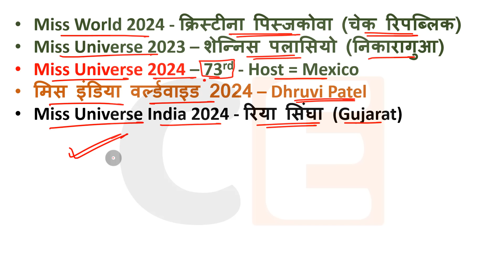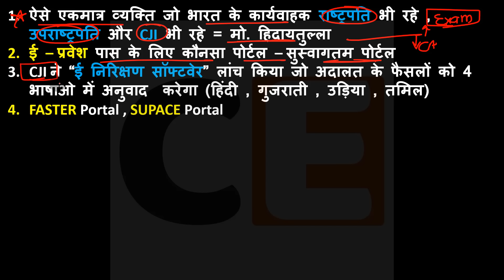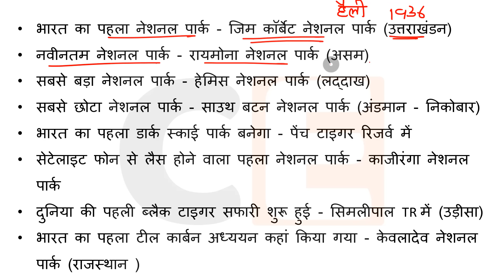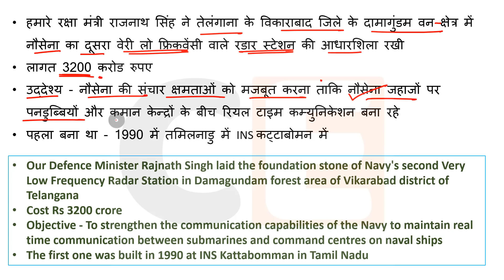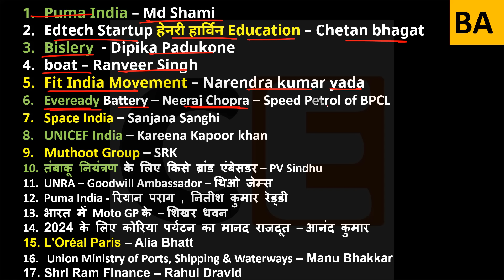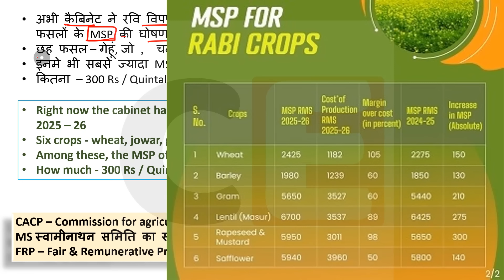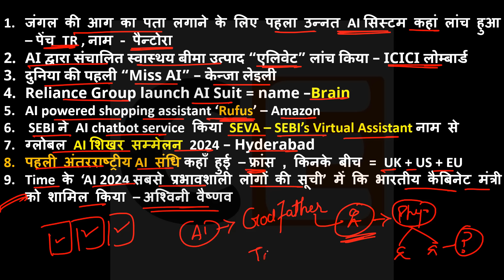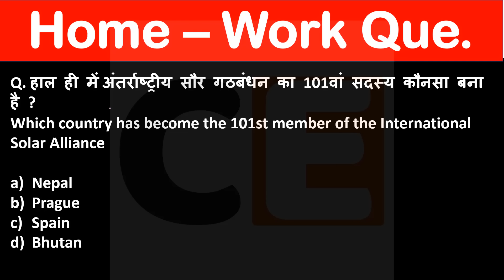18 October Current Affairs 2024 Daily Current Affairs Current Affair Today Current Affairs 2024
18 October Current Affairs, 18 October Daily Current Affairs, 18 October today Current Affairs, 18 October important Current Affairs, 18 October morning Current Affairs, 18 October Top Current Affairs , 18 October Exam important Questions Current Affairs
daily current affair Kisse padun , current affairs kahan se padhe , current affairs kahan se padna chaahiye , current affairs best teacher
18 October Current Affairs 2024 | SSC, NDA, NTPC, Railway, All Exam

18 October current affairs next exam
18 October current affairs 2024 next exam
18 October 2024 next exam Current Affairs
current affairs by raja gupta
SSC lab Current affairs
Aman Shrivastav Current affairs
Exam Journey Current Affairs
1million July_2024_pib_current_affairs
10minutes 20 current affairs
10 min 20 current affairs 2024
gk trick
 current gk
 medal
current
current issues
June month current affairs
 current affairs2024
sports tak

 current issues
only top Study best YouTube channel for current affairs
Happy New year wish 2024, happy new year shorts 2024